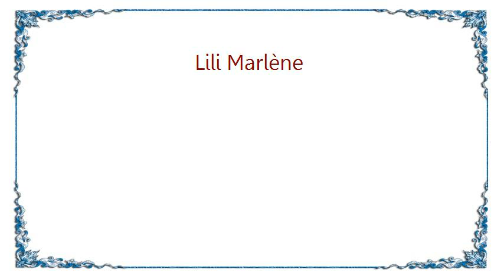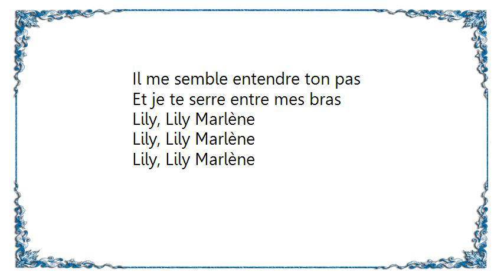Les Stentors - Lili Marlène Lyrics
[Lyrics Les Stentors - Lili Marlène]
Devant la caserne
Quand le jour s'enfuit
La vieille lanterne
Soudain s'allume et luit
C'est dans ce coin là que le soir
On s'attendait remplis d'espoir
Tous deux, Lily Marlène

Et dans le nuit sombre
Nos corps enlacés
Ne faisaient qu'une ombre
Lorsque je t'embrassais
Nous échangions ingénument
Joue contre joue bien des serments

Le temps passe vite
Lorsque on est deux
Hélas on se quitte
Voici le couvre feu
Te souviens tu de nos regrets
Lorsqu’il fallait se séparer
Dis moi Lily Marlène

La vieille lanterne
S'allume toujours
Devant la caserne
Lorsque finit le jour
Mais tout me paraît étranger,
Aurais je donc beaucoup changé

Cette tendre histoire
De nos chers vingt ans
Chante en ma mémoire
Malgré le jour, les ans
Il me semble entendre ton pas
Et je te serre entre mes bras
Lily, Lily Marlène
Lily, Lily Marlène
Lily, Lily Marlène